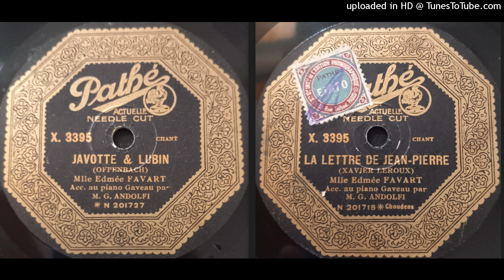Edmée Favart : Offenbach: Javotte & Lubin - Xavier Leroux: La lettre de Jean-Pierre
Collection 78 tours Serge CHEZE